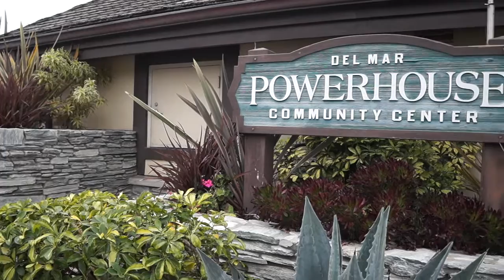Del Mar Powerhouse Community Center Wedding Trailer / Affordable Wedding Videography San Diego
The above video is a 4-minute edited highlight trailer for a very beautiful wedding that took place at Del Mar Powerhouse Community Center in Del Mar, CA. The video was filmed and produced by Golden Gate Sunrise Entertainment. We provide affordable wedding videographers, DJs, musicians, sound equipment rental and lighting design services in Del Mar, San Marcos, Vista, Carlsbad, Escondido, San Diego, El Cajon, Chula Vista, Temecula, Riverside, Orange,  Los Angeles, San Bernardino & the surrounding areas. For more information & booking details, please visit one of the following pages:

More wedding highlight trailers:
Please note that no copyright is claimed for the music played in this video and to the extent that material may appear to be infringed, we assert that such alleged infringement is permissible under fair use principles in U.S. copyright laws.